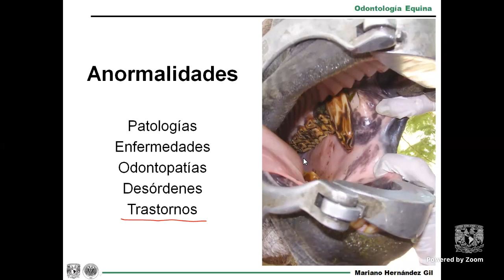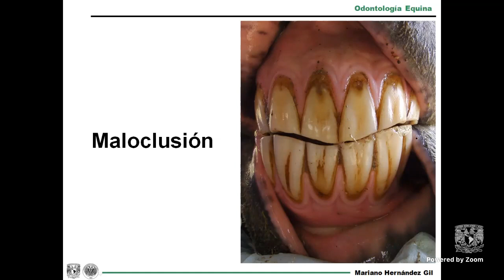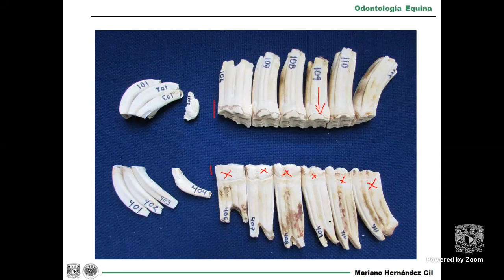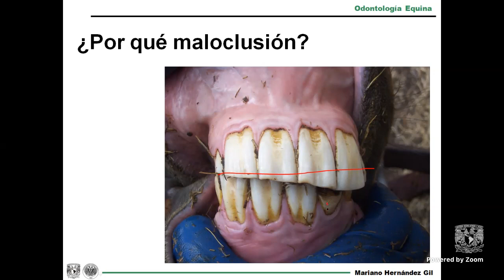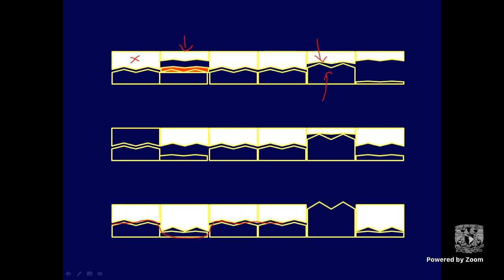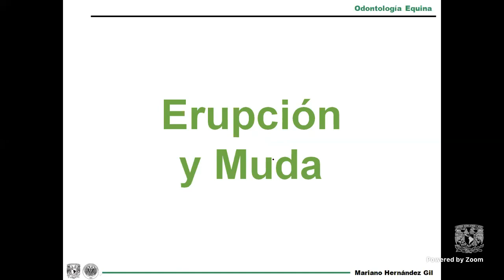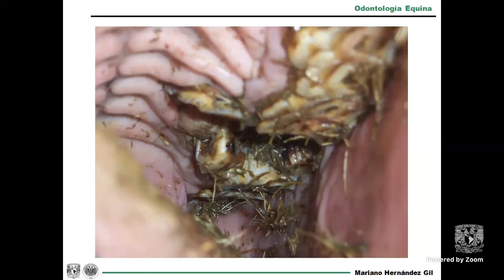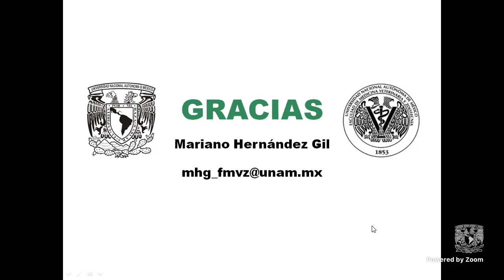Anormalidades dentales en equinos